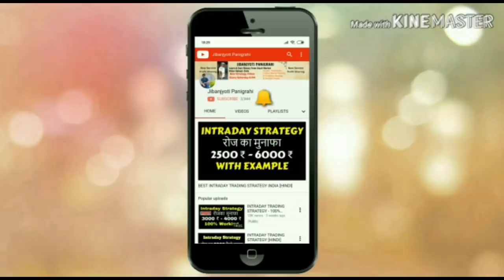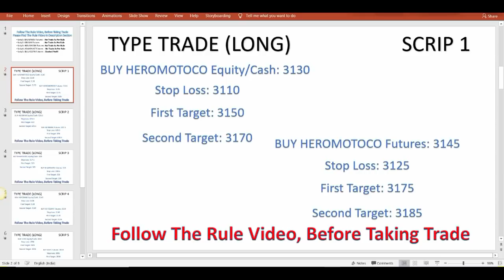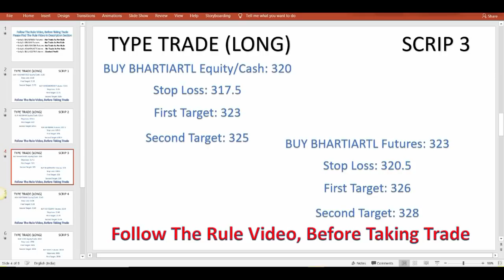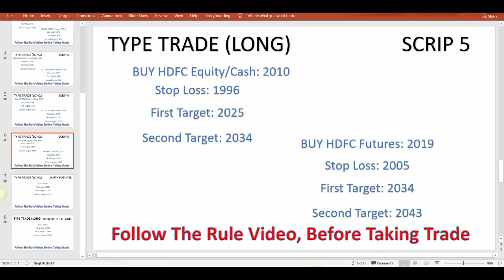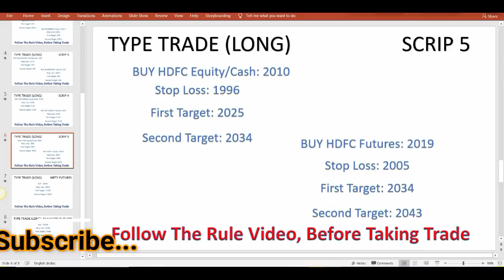SHARE MARKET | Intraday Trading Tips for Tomorrow 02 January 2018 | Jibanjyoti Panigrahi